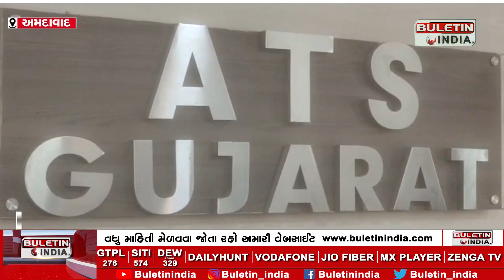AHMEDABAD : ગુજરત ATS ને મળી મોટી સફળતા